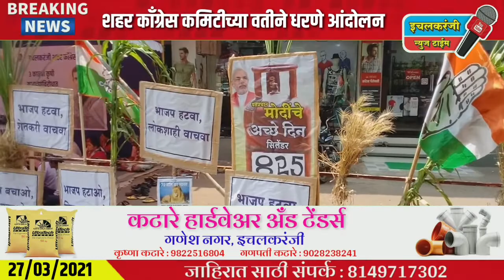इचलकरंजी शहर काँग्रेस कमिटीच्या वतीने धरणे आंदोलन,,,